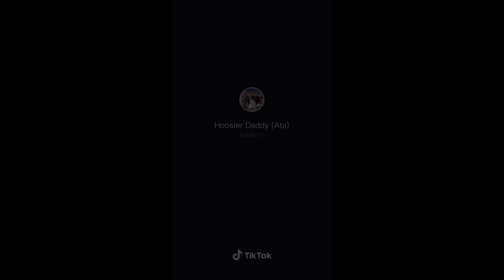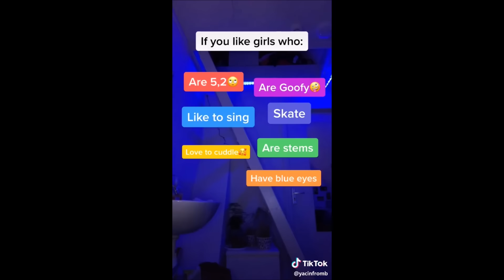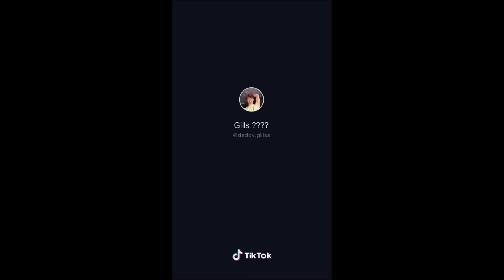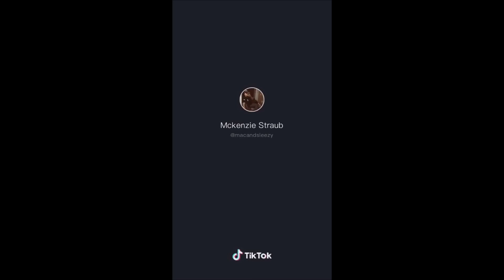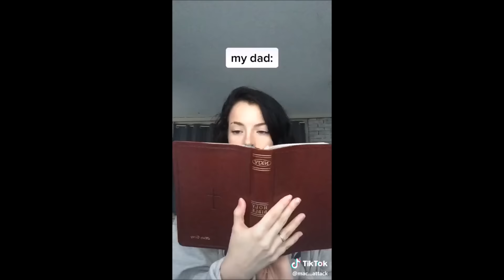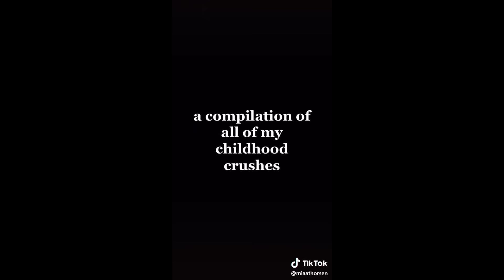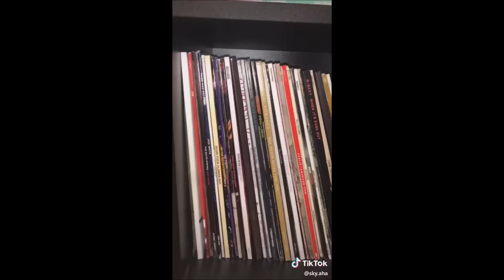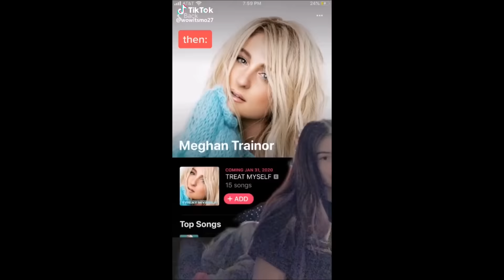lesbian tik toks to watch before 2020 ends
Note: I own none of these videos/this content. All songs/videos/ideas belong to their original creators.